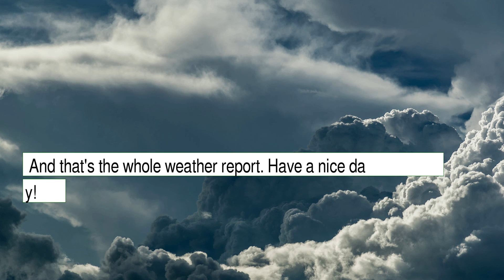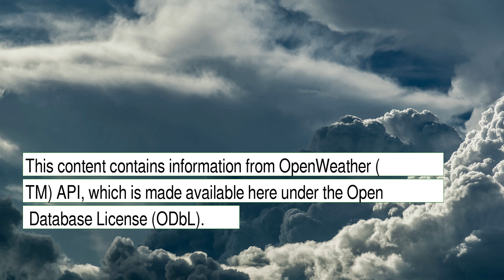Weather Forecast for Thursday January 06, 2022 in Colorado Springs, CO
The weather report for Colorado Springs, CO. This content contains information from OpenWeather, which is made available here under the Open Database License (ODbL).